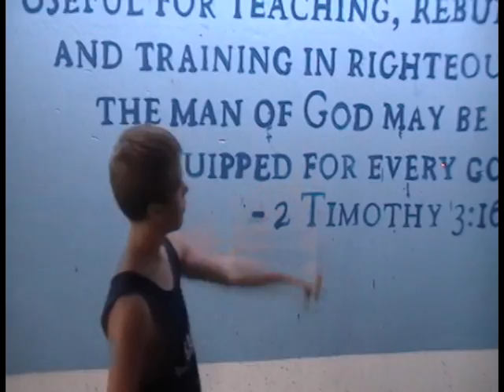Basketball Music Video by Trevor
Made by Trevor Clingen, December 2011